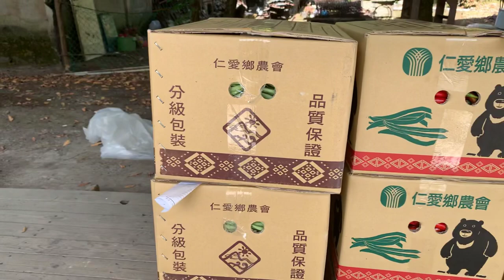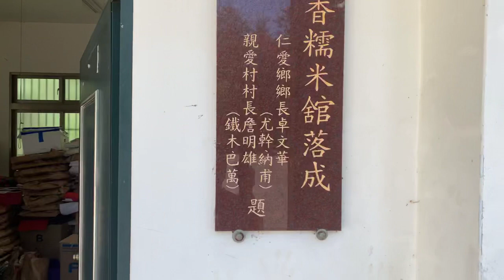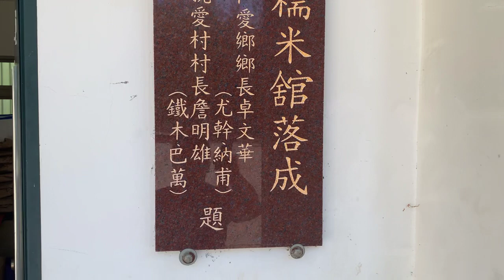親愛村松林部落